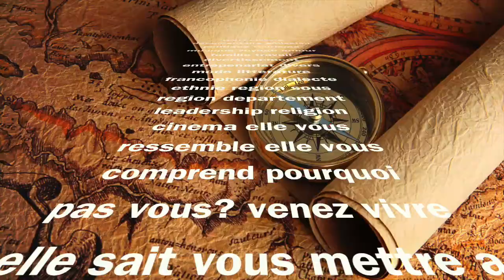D'ici et d'ailleur 1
D'ici et d'ailleur, une emission qui vous ressemble.